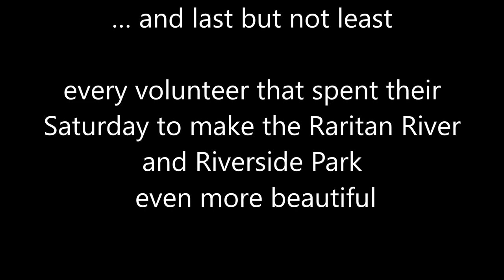Raritan River Cleanup (NJ) 8/24/2019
Highlights of a 2019 Raritan River cleanup with the Central Jersey Stream Team, the town of Piscataway and NJ Clean Communities. Sky Horse was able to gladly assist along with many other volunteers who donated their Saturday to beautify a portion of the river and a city park.